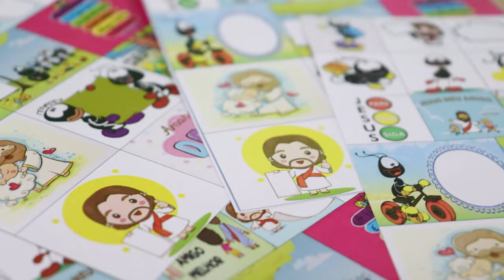AÇÃO SOCIAL DA PÃO DA VIDA EM GOVERNADOR DIX SEPT ROSADO - RN